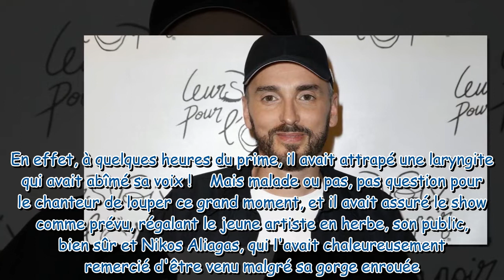"L'amour que je lui portais" : Christophe Willem en deuil, photo et message émouvants